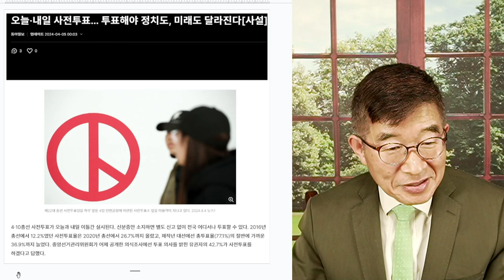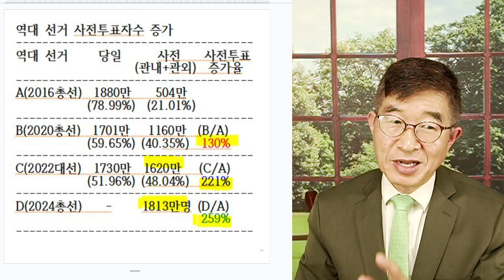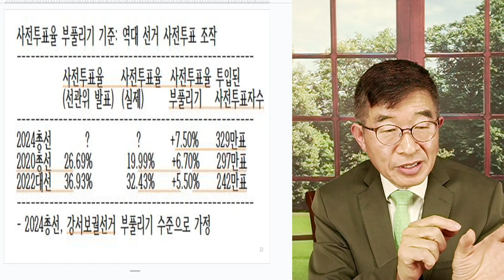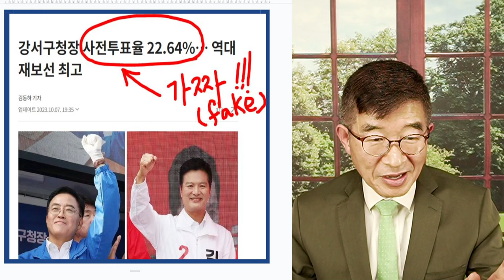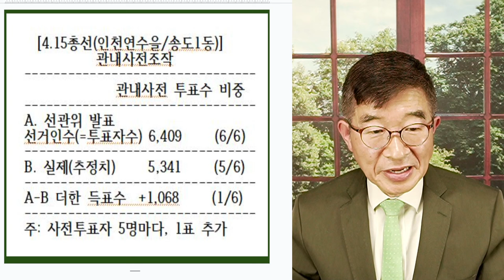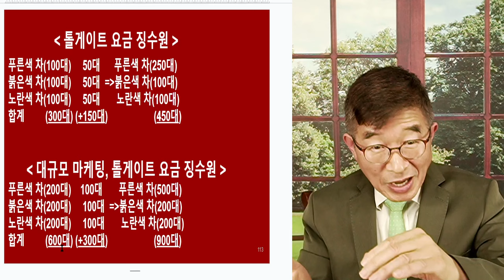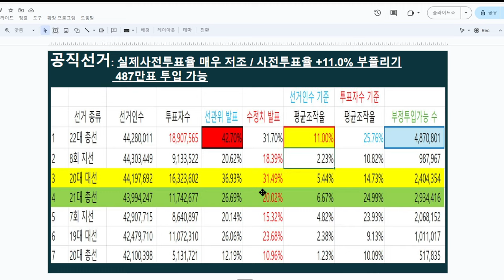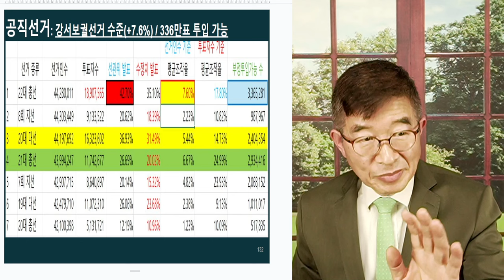사전투표, 윤곽드러나다 / 사전투표율 +7.6% 부풀리기(+336만표 투입), 추정치 / 강서보궐선거 수준 될 가능성 높아 / 진짜 2장당 가짜사전투표지 1장 투입 [공병호TV]